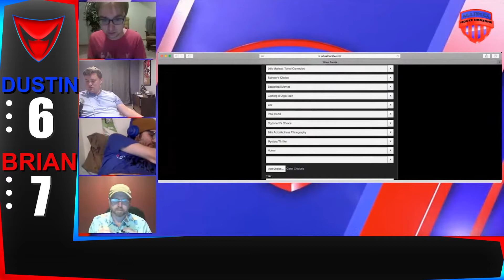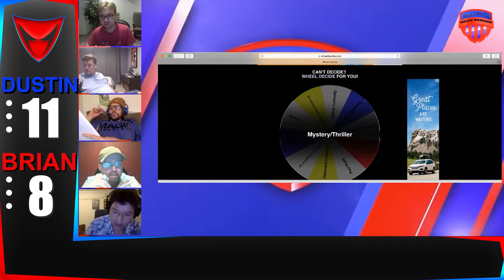Movie Warzone: Brian Michaels vs Dustin Mason